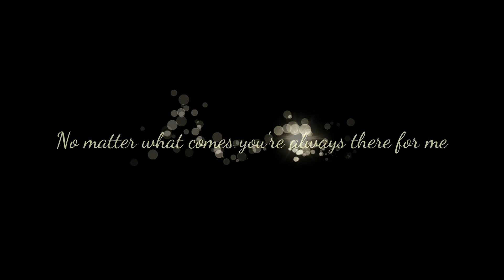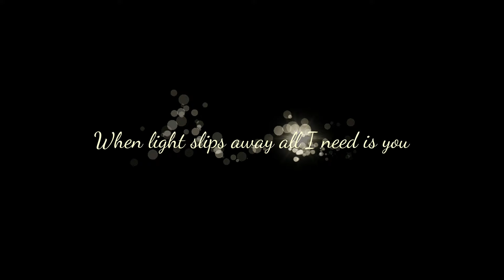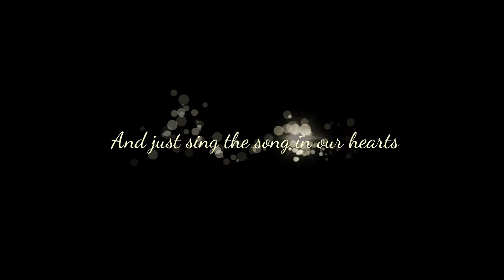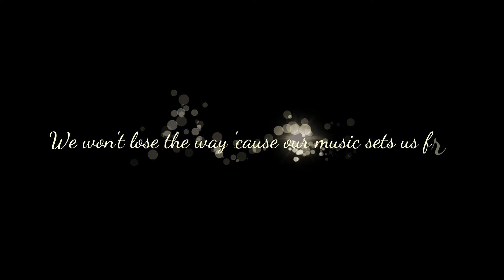Kate Airey - Always in Harmony